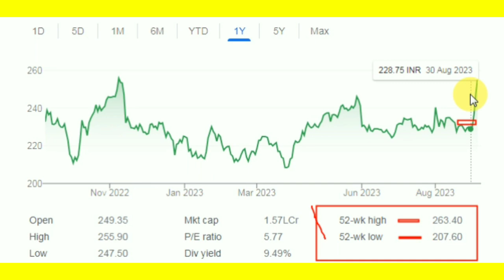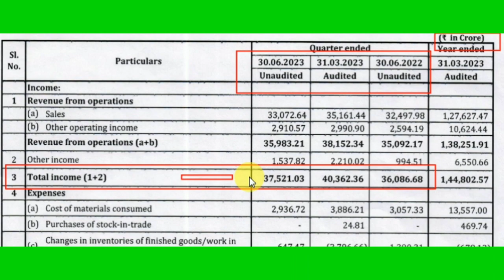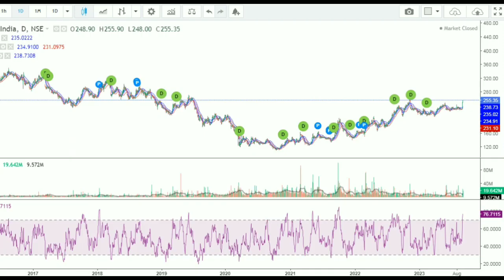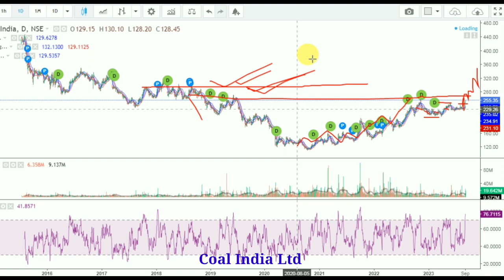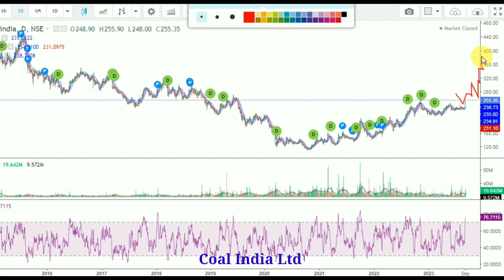COAL INDIA STOCK PRICE TODAY • COAL INDIA SHARE NEWS TODAY | COAL INDIA STOCK ANALYSIS - Coalindia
Coal India Stock price today
Coal India Stock price target
Coal India Stock Latest News Today

Coal India Stock price Nse
Coal India Stock Latest News Today's
Coal India Stock Latest Updates
Coal India Stock price target 2025

Coal India Stock Market
Coal India Stock Price
Coal India Stock Fundamental analysis
Coal India Stock technical analysis

Coal India Stock Buy sell hold or exit
Coal India Stock buy sell

Coal India psu company
Coal India share
Coal India news today's
Coal India share news
Coal India share news tomorrow

News today's coalindia

Coalindia share